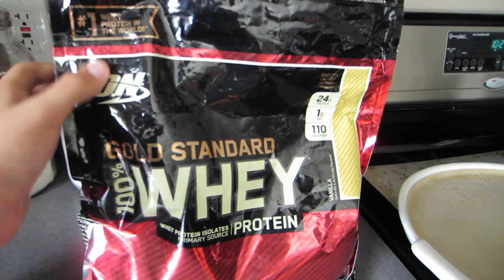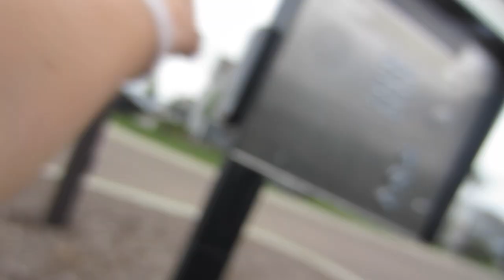SEE WHAT WE GET AT THE GROCERY STORE | VLOG #6